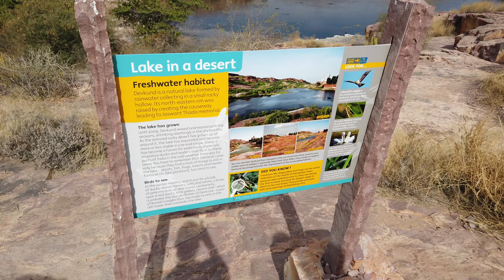Jaswant Thada Jodhpur | Jaswant Thada History In Hindi | Paresh Jain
नमस्ते दोस्तों,
    जसवंत थारा राजस्थान के शहर जोधपुर में मेहरान गड क़िले से थोड़ी दूरी पर स्थित है। इसे राजस्थान का ताजमहल भी कहा जाता है। यहा यहा महाराजा सुमेर सिंहजी  , महाराजा सरदार सिंघजी,महाराजा उम्मेद सिंघजी व महाराजा हनवंत सिंघजी के स्मारक बने हुये है। इसके अलावा ओर भी बहुत सी महत्व जी जनकारिया इस विडियो में मेने बताई है।

धन्यवाद